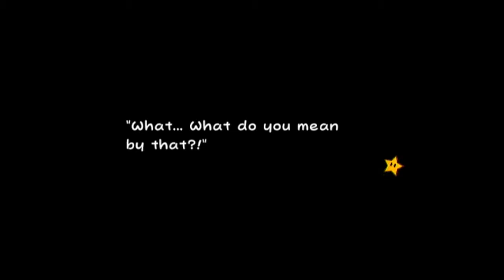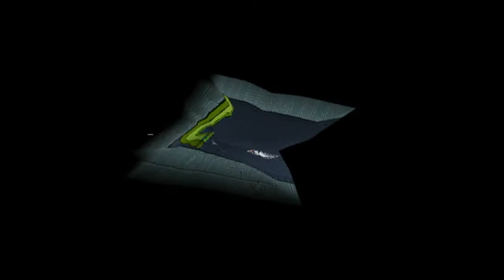Super Paper Mario Part 31